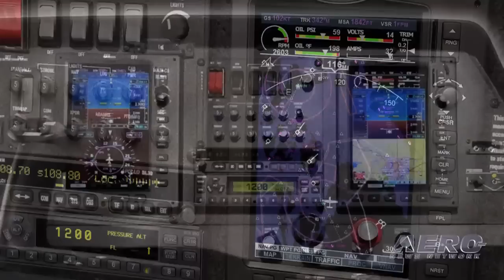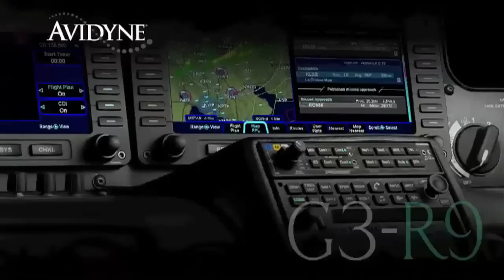Aero-TV: Skycatcher Update - Production Ramps Up for 2010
Bob Stangarone Details Cessna's Newest Contender in the LSA Market

At the 2009 AOPA Summit, attendees experienced an up-close encounter with Cessna's newest aircraft to enter the LSA market.  Since the announcement of the 162 Skycatcher program in 2007, Cessna has received over 1,000 orders.

A two-place, single-engine piston, high-wing aircraft, the Skycatcher is a strong contender in the training market.  Powered by the Continental O-200D 100-hp engine, the 162 Skycatcher weighs in at an extremely light 830 pounds empty weight, 280 pounds less than the 150.  As a result, the aircraft features a cruise speed up to 118 knots and a maximum range of 470 nautical miles.  In addition, the 162 includes the all-new Garmin G300 avionics system featuring an optional second panel display.

The 162 arrived at the AOPA Summit as part of Cessna's demonstration of its new Internet-based flight training software, available through Cessna's Pilot Center network and developed in conjunction with Kings Schools.  The web-training program, coupled with the Skycatcher, represents Cessna's effort to offer a complete flight-training package for new students as the company makes its first 162 deliveries.  On December 18, 2009, Rose Pelton, wife of Cessna C.E.O., Jack Pelton, took delivery of the very first Model 162 Skycatcher.